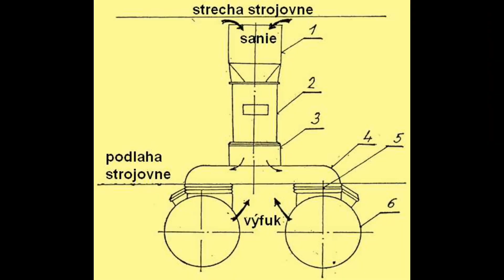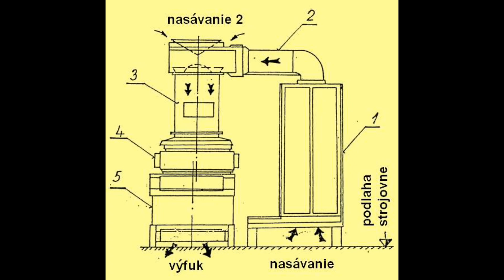Legenda menom Laminátka